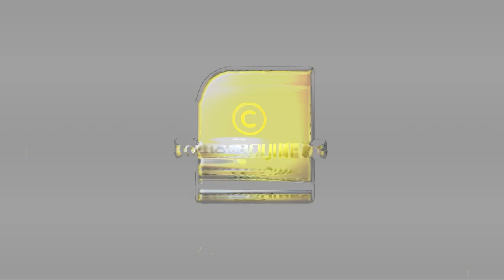ഭീകരവാദം പടിവാതിക്കൽ,ഇതൊന്നും കെട്ടുകഥയല്ല.കേന്ദ്രം ബിജെപി ഭരിക്കുന്നത് കൊണ്ട് മാത്രം ജീവൻസുരക്ഷിതം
ഭീകരവാദം പടിവാതിക്കൽ, ഇനി ഇതൊന്നും കെട്ടുകഥയല്ല.
കേന്ദ്രം ബിജെപി ഭരിക്കുന്നത് കൊണ്ട് മാത്രം ജീവൻ സുരക്ഷിതം